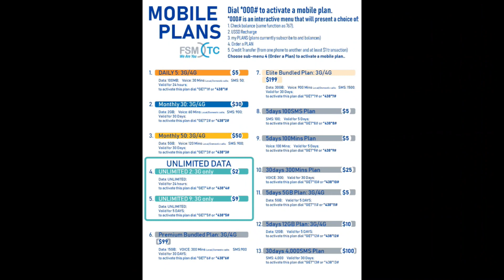Rongen Rahnwet Nan Pohnpei #1-090220